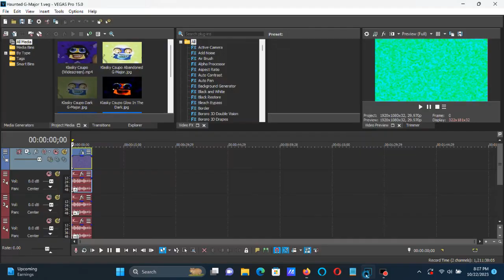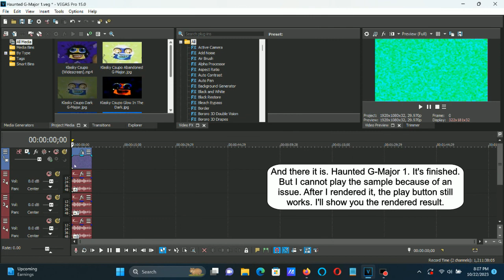How To Make Haunted G-Major 1 On Vegas Pro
How To Make Haunted G-Major 1:

(VideoFX)

1st: Gradient Map - G-Major 738.

0; R:     0, G:       0, B:       0, A:  255 (Black)
1; R:     0, G:       0, B:   255, A:  255 (Blue)
2; R:     0, G:   255, B:   255, A:  255 (Cyan)
3; R:     0, G:   255, B:       0, A:  255 (Green)
4; R: 255, G:   255, B:       0, A:  255 (Yellow)
5; R: 250, G:     75, B:       0, A:  255

2nd: HSL Adjust - Invert Color

3rd: HSL Adjust - Hue 0.400 and Max Saturation/G-Major H.

Add To Hue: 0.400
Saturation:   2.000
Luminance:   1.000

(AudioFX)

elastique
Efficient

-6
+7
+8
+9

Effect by Phyllis Garofano and MediaWindowsMaker / COTCKE

(NEW EFFECT/REQUESTED) Klasky Csupo in Haunted G Major 1